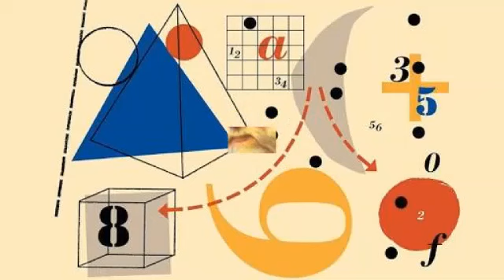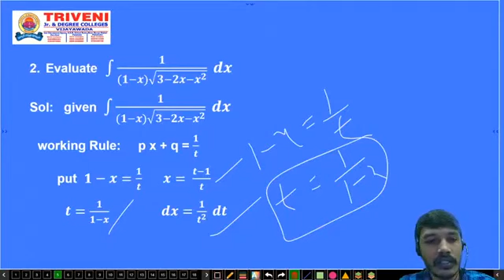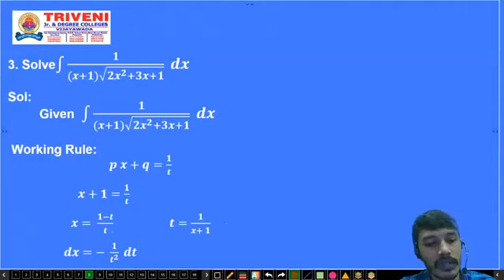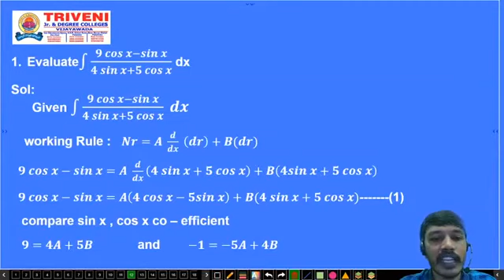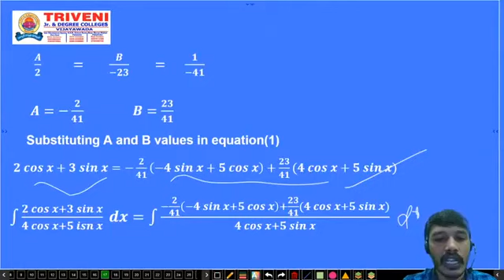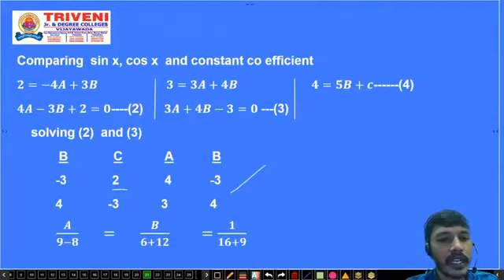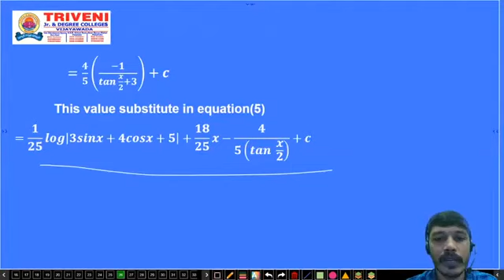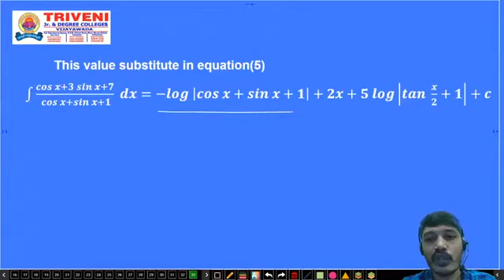SENIOR INTER MATHEMATICS IIB (CLASS-19)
INTEGRATION (PART-7)